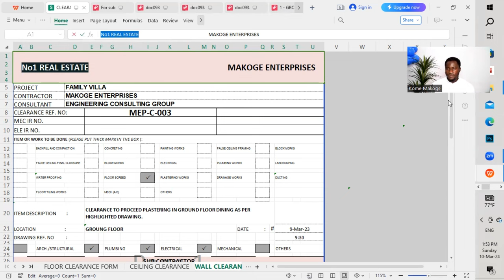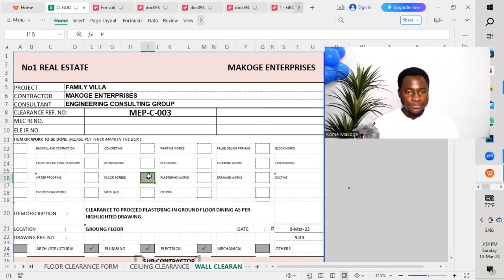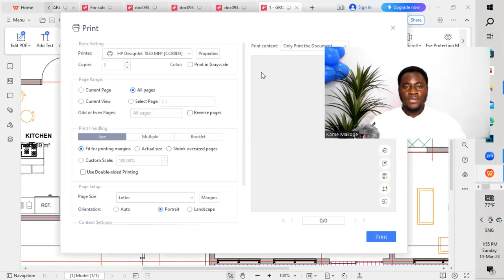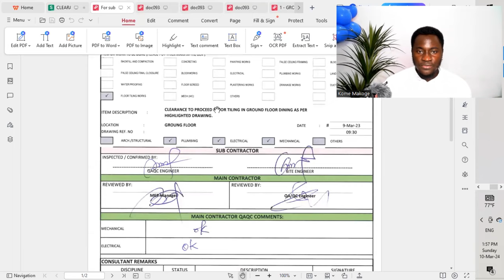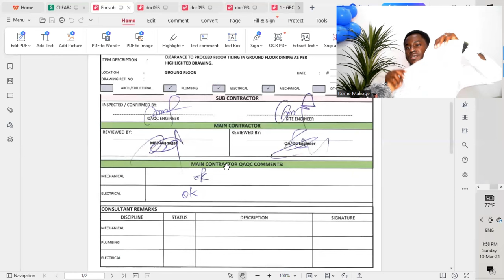What is a clearance in building projects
1. What is clearance?
2. What are the different clearances?
3. How do we measure the effectiveness of clearance release?
4. How do we release clearances for,
4.1. Wall
4.2. Floor
4.3. Ceiling